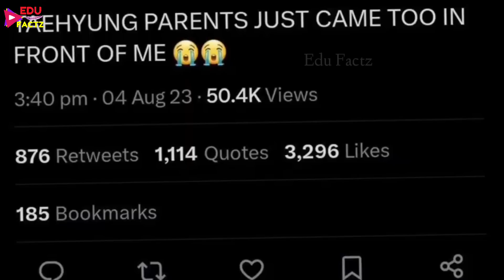Taekook Parents In Suga's Concert 💜 Kim Taehyung & Jungkook Mom Dad In Concert 🥹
Jungkook Singing With Suga in Concert 🥹 JK Join Suga In August D Last Concert 💜